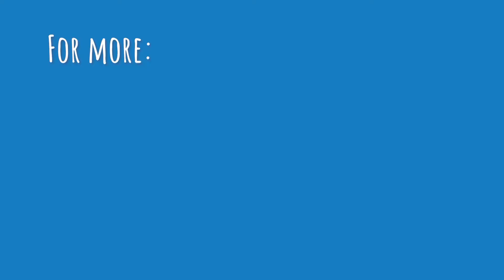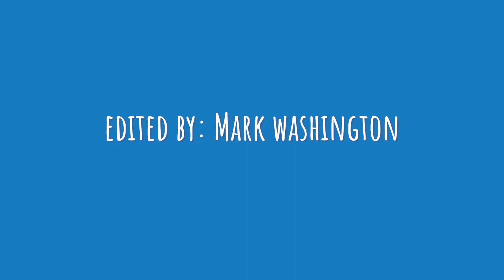What are your thoughts on OdellBeckhamJR and AaronRodgers ?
Do you cut athletes some slack?

If you follow the NFL at all, or even sports in general, you probably have seen Odell Beckham, Jr. and Aaron Rodgers making headlines. Aaron Rodgers recently tested positive for COVID after lying about his vaccination status earlier in the season, while Beckham used social media to force his way out of Cleveland, ending up in Los Angeles. How do you react when you see pro athletes acting erratically? Do you cut them any slack? Do you hold them to a higher standard? In the CJJblog this week, I give you my thoughts on both of these situations and what it says about each athlete.